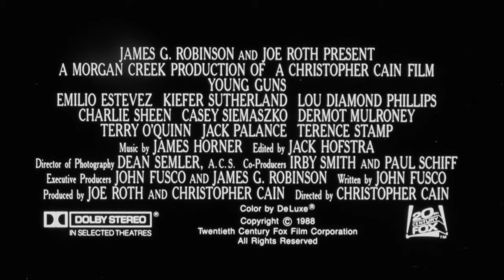Young Guns (1988) Original Theatrical Teaser Trailer [4K] [FTD-0651]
35mm 4K film scan